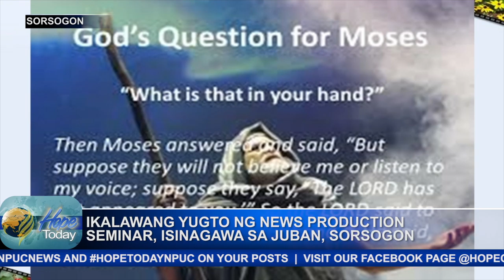IKALWANG YUGTO NG NEWS PRODUCTION SEMINAR, ISINAGAWA SA JUBAN, SORSOGON